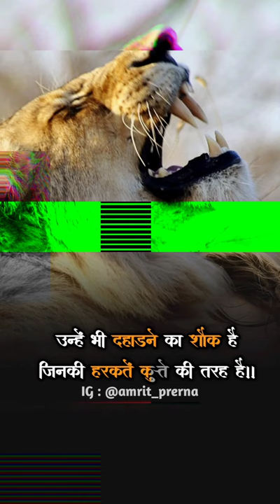दहाड़ने Motivational quotes in hindi Attitude Status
आज दहाड़ने का शुक किन्हें जो कुत्ते की तरह भौकते है

हिम्मत दिखाओ |Motivational quotes in hindi|✨Attitude Status
डरने वाले को ही लोग डराते हैं हिम्मत दिखाओ अच्छे अच्छे सिर झुकाते हैं
Motivational quotes in hindi|✨Attitude Status

Motivational status |attitude status |motivational_shorts whatsapp status in hindi

⭕channel - Amrit Prerna

⭕Video Download करने के लिये telegram Channel  जॉइन करे

. motivational status,
 Motivation,
Motivation raining,
 top Motivation,
Motivation quotes for students,
Motivation quotes video,
motivation success,
life changing status,
status whatsapp,
whatsapp status,
whatsapp video,
success,
 Powerful status,
Powerful motivation,
 Motivation videos,
Instagram motivational status,
 Instagram reel Motivation,
viral Motivational status,
success status,
students life motivation,
students life changing,
 IPS IAS Powerful motivation quotes
, daily motivation quotes,

Tags -
inspirational
positive
motivational whatsapp status hindi
motivational whatsapp status
life motivational whatsapp status hindi
hindi motivational whatsapp status
Hindi motivational status
gussa status
hindi status attitude
ips status whatsapp
jid status
IAS ATTITUDE STATUS
motivation status hindi
ghamandi status
inspirational whatsapp status
life motivational whatsapp status
attitude success status
badnam status
motivational Hindi whatsapp status
success status
attitude status hindi
ips attitude hindi
kamyabi status
life status whatsapp for whatsapp in Hindi

motivational speeches
youtube shorts
Viral shorts
motivational video
inspirational quotes
4k status
amrit Prerna
best status
Instagram status
motivation wala status